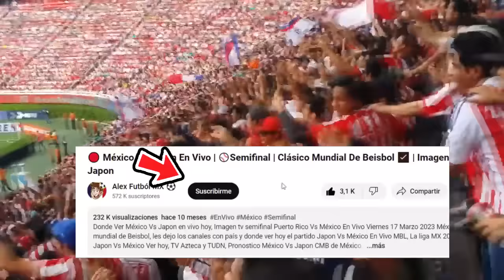🔴 Chivas Vs Mazatlan fc En Vivo |⚽Jornada 7 2024 | TUDN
Ver,ver Chivas vs Mazatlan en vivo hoy, el viernes 16 de febrero.

chivas vs mazatlan fc en vivo Donde ver chivas vs mazatlan fc En Vivo el viernes 16 de febrero. chivas vs mazatlan fc, les dejo los canales con país y donde ver hoy el partido chivas vs mazatlan fc En Vivo, La liga MX 2023, chivas vs mazatlan fc, Pronostico chivas vs mazatlan fc 2-1. Gol de Chivas.